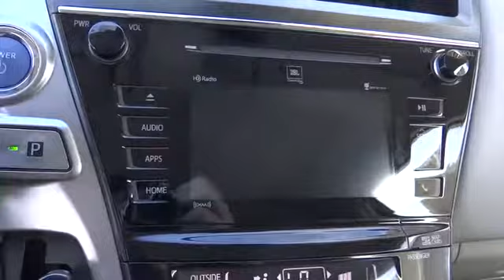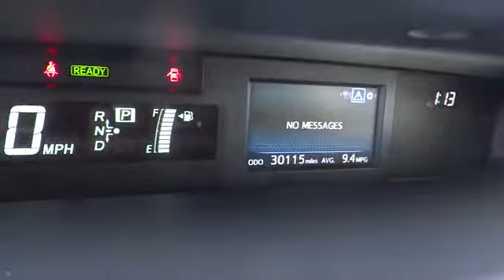2017 Toyota Prius v used, Ontario, Corona, Riverside, Chino, Upland, Fontana, CA 2082203P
2017 Toyota Prius v

Crown Toyota
1201 Kettering Drive

2017 Toyota Prius v Five         -       Clean one owner with only 30k miles! Well maintained and serviced only by Toyota. The Prius v is a slightly bigger in size compared to the Prius. A more spacious interior with comfortable seating. But you get the  amazing gas mileage that you get with the standard Prius. Come by and test drive today! brAll Pre-Owned Toyota or Scion vehicles come with complimentary maintenance for one full year. Exclusively at John Elway's Crown Toyota!brbrAt John Elway's Crown Toyota we focus on what's really important - your experience. Our One Price, Simple, No Games philosophy takes the hassle and frustration out of buying a vehicle. We monitor the market for what each vehicle is actually selling for after all the hours of back and forth negotiation. Then we post one price - our BEST price - on every vehicle upfront, saving you time and frustration. John Elway wants to be ''YOUR''Toyota dealer.